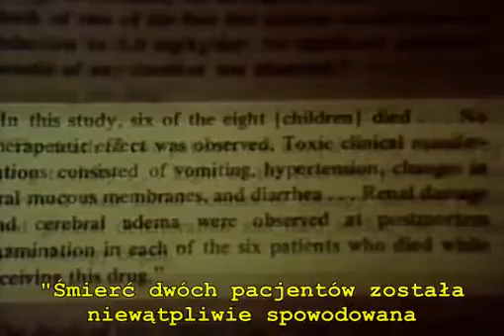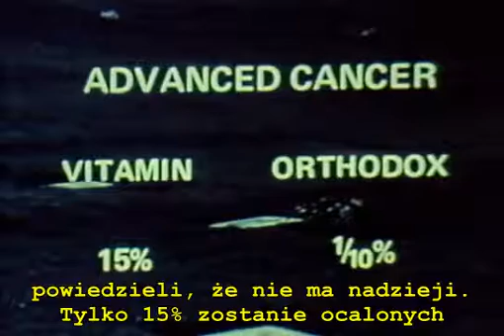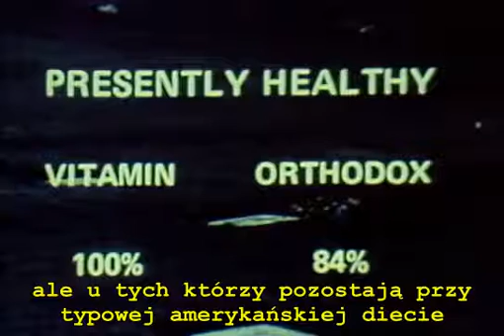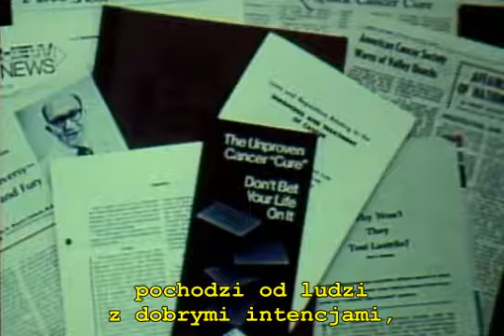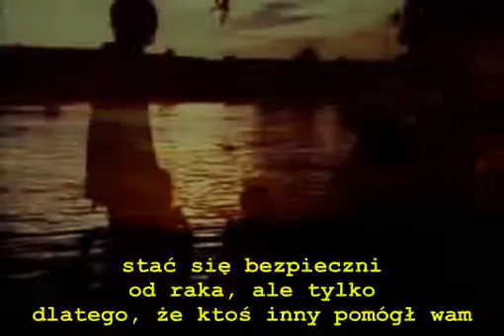Świat bez raka. Opowieść o witaminie B17 6/6.flv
Autor przedstawia dowody świadczące o tym, iż rak jest chorobą wynikającą głównie z braku w diecie ludzi współczesnych podstawowego składnika pokarmowego, podobnie jak w przypadku szkorbutu czy pelagry. Tym składnikiem jest witamina B17. W formie oczyszczonej B17, stosowanej w terapii raka znana jest pod nazwą letril. Medycyna ortodoksyjna nie uznaje powyższej teorii nt. przyczyny raka. Film z 1973 roku.